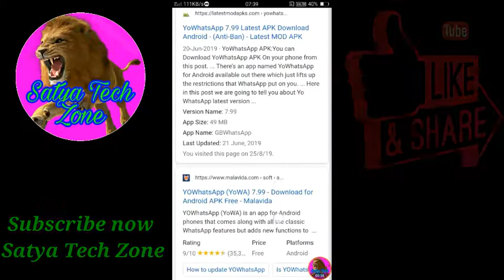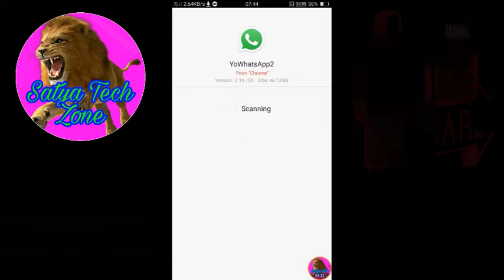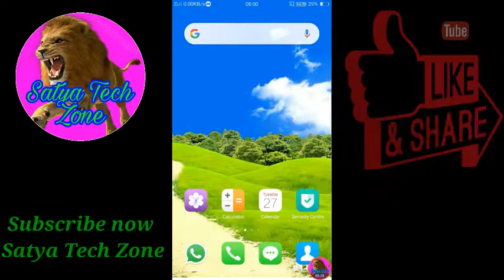How to download Yowhatsapp | Yo whatsapp download kaise kare